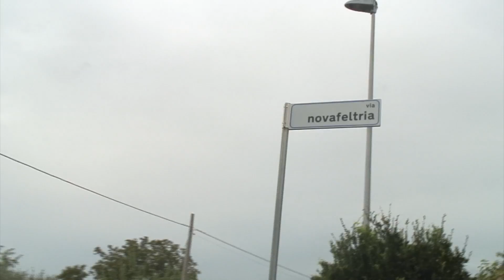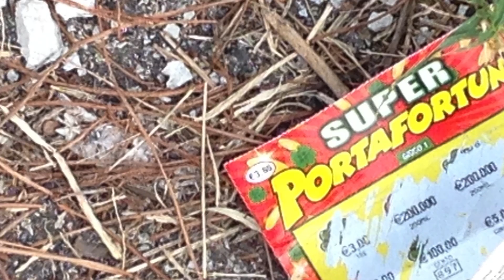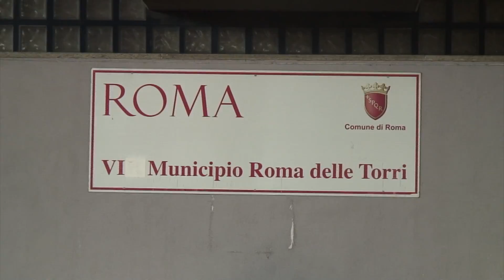Dentro Corcolle, la periferia accusata di razzismo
Servizio di Giulia Lea Giorgi e Claudio Giambene. Reporter Nuovo. Scuola di giornalismo Luiss.